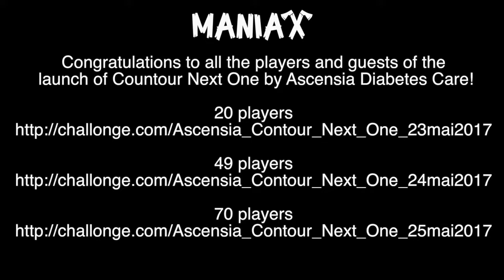A Thrilling Finale! 49 player Axe Throwing Tournament at Maniax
A Thrilling Finale!
49 player Axe Throwing Tournament
Corporate event at Maniax - Contour Next One -
Ascensia Diabetes Care